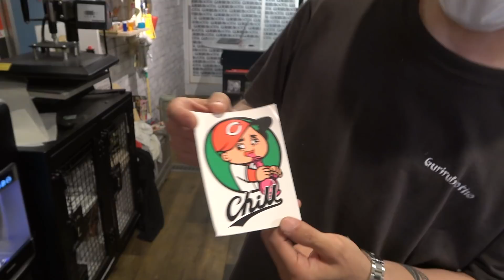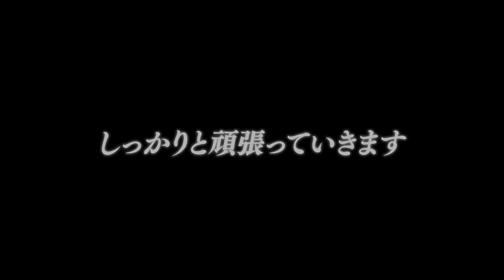テポドン勇介、広島後編